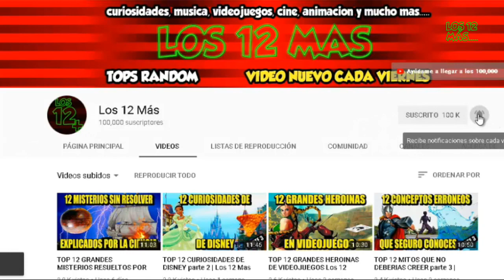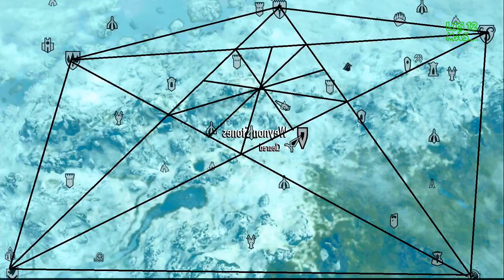12 misterios encontrados en videojuegos | Los 12 Mas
Como los videojuegos son un medio tan poderoso, los misterios también son una parte importante de ellos.
Mientras que algunos ya se han resuelto después de años de investigación y teorías de fanáticos, otros todavía existen y ofrecen algo de reflexión para muchos jugadores.
Aquí te dejo 12 misterios encontrados en los videojuegos